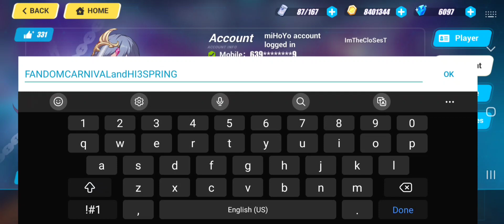Another x200 Crystal for Today Captain!!! [Honkai v5.5]